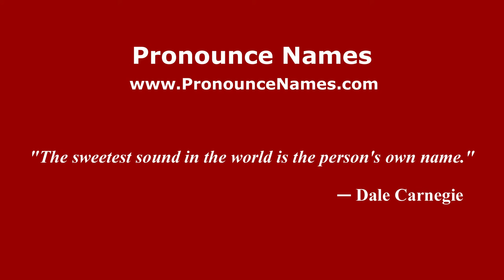How to pronounce Grigore Gafencu (Romanian/Romania) - PronounceNames.com